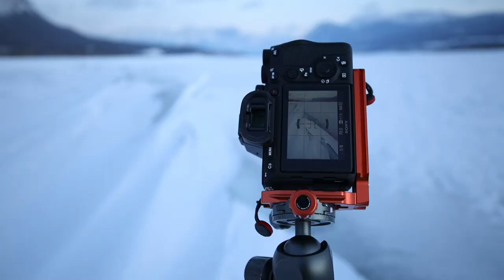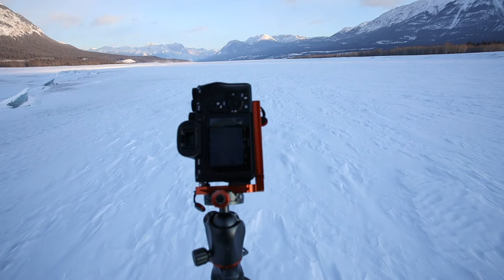Landscape Photography | When it is -30 Celsius at Abraham Lake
Join me on a October 2020 Landscape Photography Workshop in the Canadian Rockies

I am in Banff National Park in January, just to photograph it in real winter conditions. I would expect the landscapes to be really different than the previous times I have visited. Today I go to Abraham lake to photograph sunrise with no idea what to expect. Only the thing that I was sure of, is that it was really cold at -30 brrr. I quite enjoyed some winter landscape photography here though, always worth it.

Photography Camera: Sony A7r3
Lens: Sony FE 16-35mm F2.8 GM Wide-angle Zoom (SEL1635GM)
Lens: Sony FE 100-400mm F4.5–5.6 GM OSS

Filters:
LEE Filters LEE100 Filter Holder and LEE Filters LEE100 Polarizer
Lee Soft-Grad Neutral Density Filters kit
Lee Hard-Grad Neutral Density Filters kit
Lee 10 Stop Nd-Filter
Lee Filters Field Pouch for Ten 100 x 150mm Filters

Tripod: 3 Legged Thing Winston